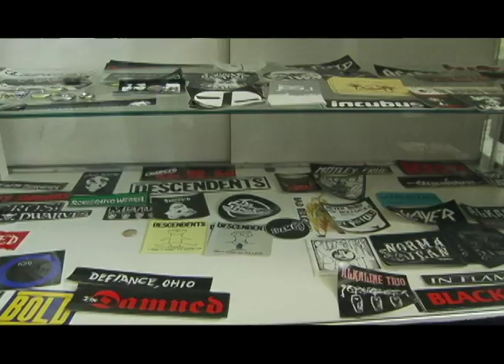Lunchbox Records Documentary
A short film about Lunchbox Records in Charlotte, NC made by Nicole Driscoll.